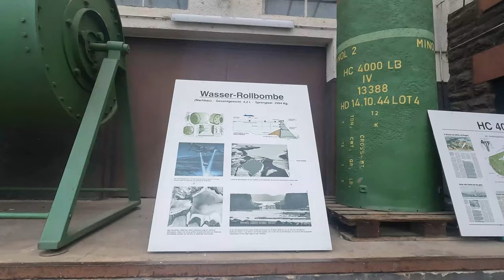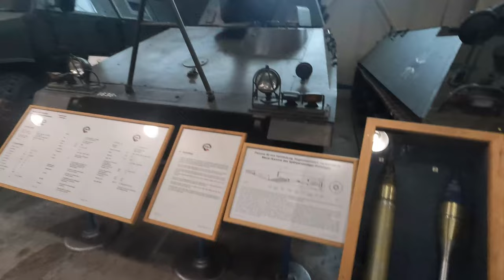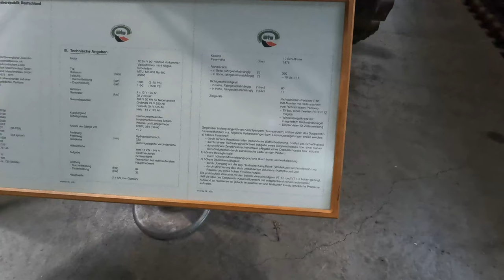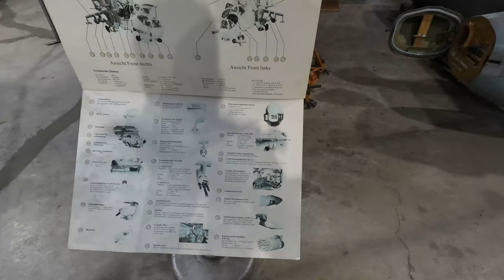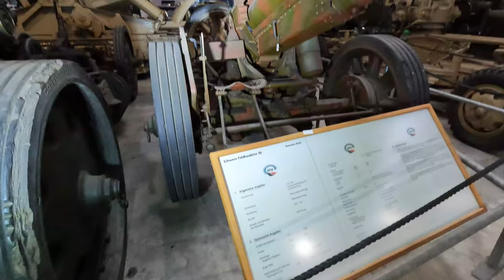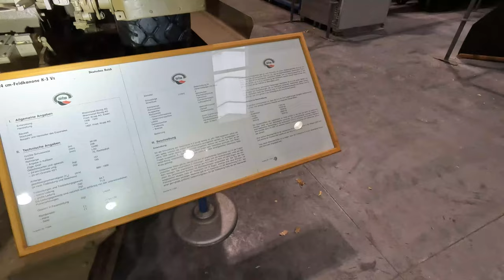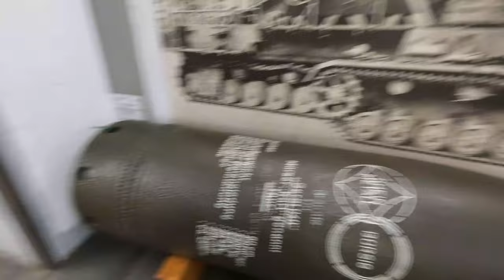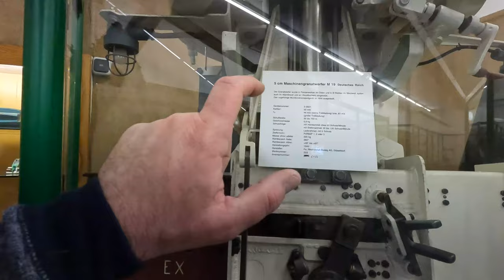Unzählige Wehrmachtsfahrzeuge live erleben in der Wehrtechnischen Studiensammlung in Koblenz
"Am vergangenen Sonntag hatte ich das Vergnügen, die wehrtechnische Studiensammlung in Koblenz zu besuchen. Drei Stunden lang tauchte ich in eine Welt voller beeindruckender Exponate ein, die die Geschichte der Kriegstechnik auf faszinierende Weise zum Leben erwecken.

Von mächtigen Panzern, die einst das Schlachtfeld dominierten, bis hin zu Hubschraubern und Flugzeugen, die den Himmel eroberten, war die Vielfalt der Ausstellungsstücke atemberaubend. Besonders beeindruckt hat mich die Sammlung von Raketen, ein Zeugnis der technologischen Fortschritte, die im Laufe der Jahre erzielt wurden.

Ein Highlight war zweifellos die elektronische Kanone, ein Meisterwerk der Ingenieurskunst und ein Beweis für die ständige Weiterentwicklung der Kriegstechnik. Selbst ein Schiffsgeschütz war zu sehen, ein eindrucksvolles Beispiel für die Macht, die diese Waffen einst auf den Weltmeeren hatten.

Obwohl die wehrtechnische Studiensammlung kein Museum im herkömmlichen Sinne ist, bietet sie doch einen tiefen Einblick in die Geschichte der Kriegstechnik. Es war ein unfassbar spannender Tag, der mir noch lange in Erinnerung bleiben wird.

Folgen Sie mir auf meinem YouTube-Kanal randomlife.official, um mehr über meine Abenteuer zu erfahren und gemeinsam mit mir in die faszinierende Welt der Kriegstechnik einzutauchen."